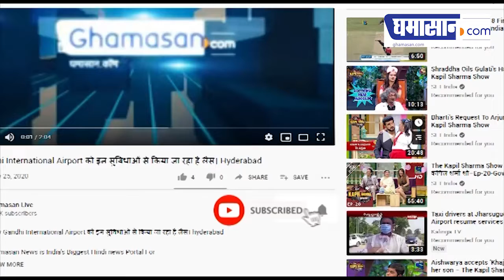Corona News : 10 अगस्त तक आ सकती है दुनिया की पहली Corona Vaccine? | Ghamasan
रूस में वैक्सीन का ट्रायल पूरा हो चुका है और अब विशेषज्ञों द्वारा 10 अगस्त तक व्यक्ति के रजिस्ट्रेशन की प्रक्रिया पूरी कर 10 से 12 अगस्त के बीच इसे लांच करने की तैयारी की जा रही है।